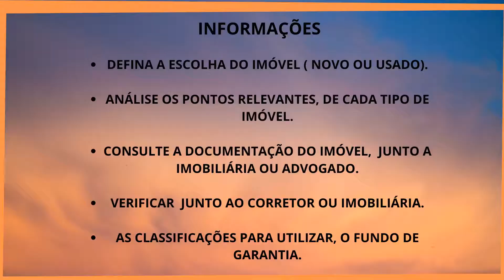🛑✅ DICAS DA MAHARA ( Neste vídeo tem algumas dicas para quem vai adquirir o primeiro imóvel).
Neste vídeo tem algumas dicas para quem vai adquirir o primeiro imóvel !

Não perca mais tempo seu imóvel para investimento ou moradia está aqui !

✅✅CORRETOR ONLINE :/TELEFONE/ WHATSAPP https
🛑🛑🛑🛑🛑🛑🛑AUXILIAMOS EM TODO PROCESSO🛑🛑🛑🛑🛑🛑🛑🛑

Mahara Imóveis - Imobiliária